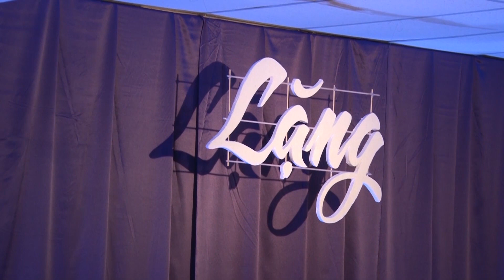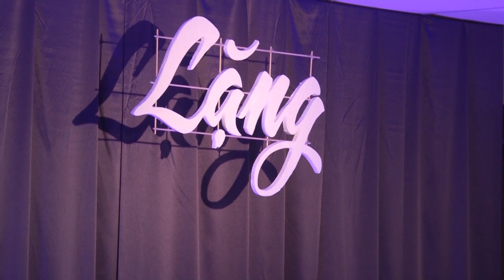Đêm Thánh Ca suy niệm Mùa Chay 03-26-2023